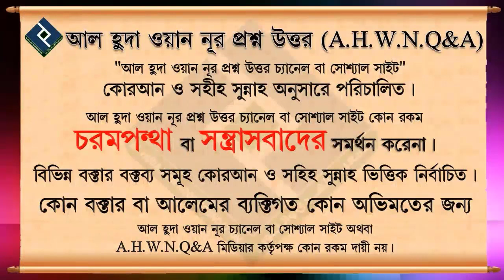শরীয়তে নিষিদ্ধ চারটি জিনিস কী কী ? বাংলা ওয়াজ ┇শাইখ ডঃ মুহাম্মাদ মানজুরে ইলাহী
Present by.
Al Huda Wan Noor Foundation
***যাযাকাল্লাহু খায়ের***